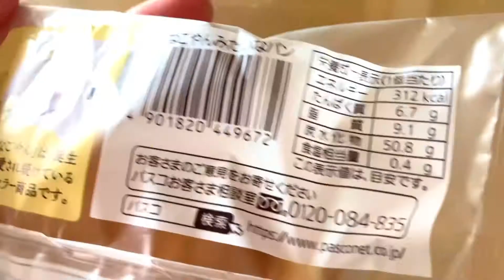Pasco なごやんみたいなパン 期間限定 Nagoya Sweets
Pasco (敷島製パン) の「なごやんみたいなパン」なごやんを知ってても知らなくても美味しい。

And also…